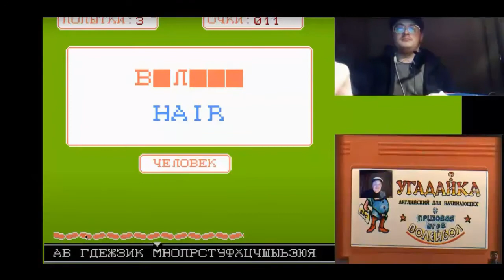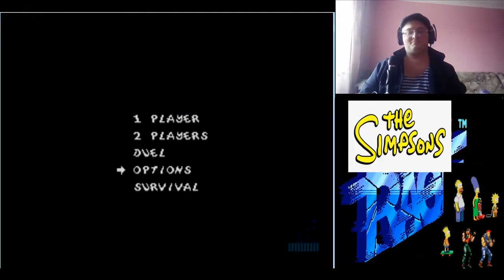Гопник играет в Simpsons Rage#1